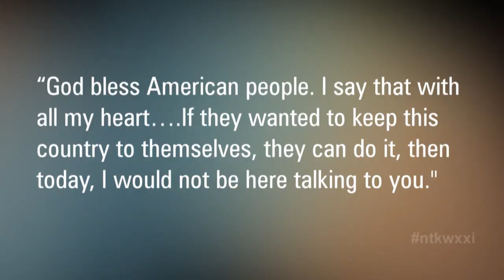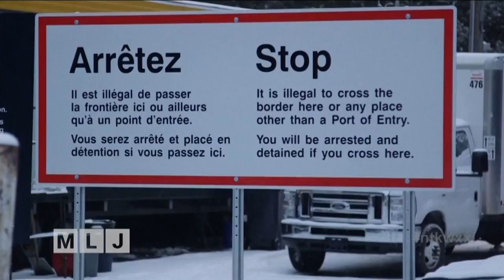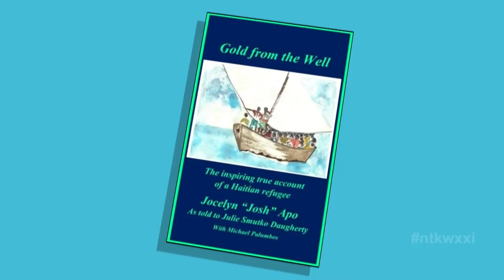Need to Know | February 8, 2018 | Immigration Debate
Some say the issue of immigration reform has not only taken a nasty turn in Congress, but also in our society. One reason might be lack of understanding and confusion in terms of what’s going on and why.

Joining this edition of Need to Know to share their understanding and perspectives on the issue at hand is:

●Wes Renfro - Associate Professor and Chair of the Department of Political Science and Legal Studies at St. John Fisher College
●Jocelyn “Josh” Apo - A Haitian refugee now US Citizen who released an inspiring memoir in 2017 about his journey, “Gold from the Well”
●Jim Morris - Associate Vice President for Family Services at Catholic Family Center